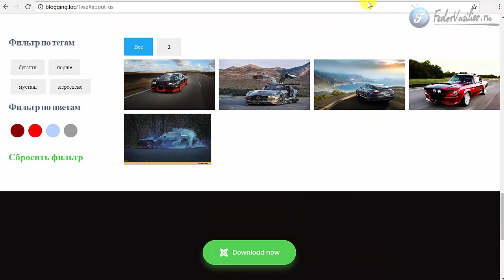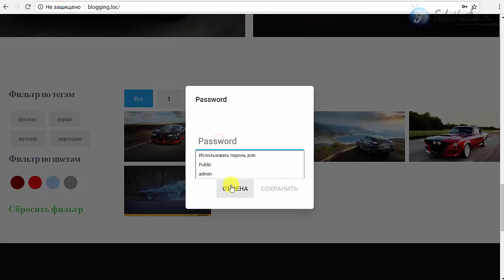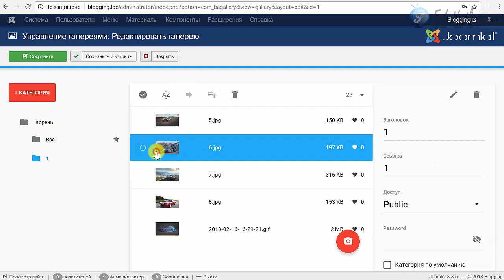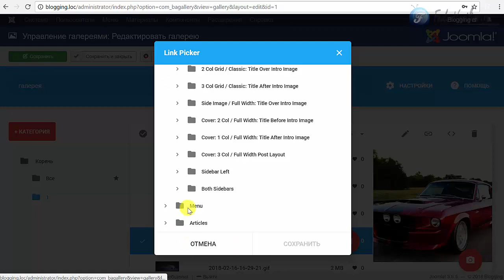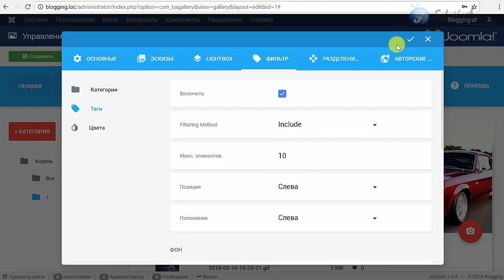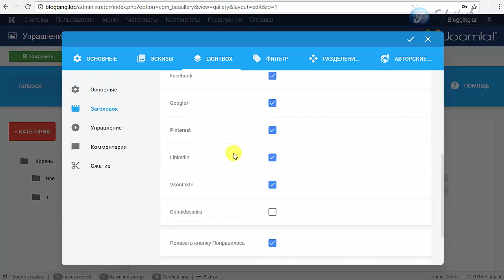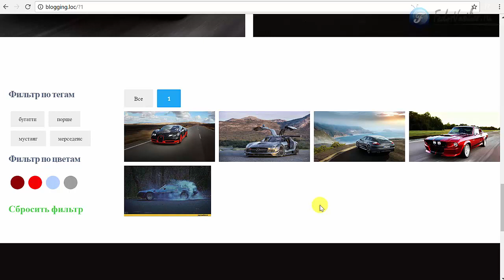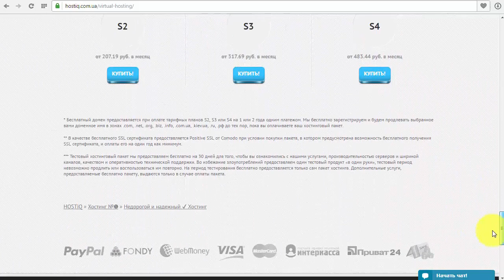Галерея для Joomla - Balbooa Joomla Gallery v.2.2.5 КРУТОЕ ОБНОВЛЕНИЕ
В этом видео крутое обновление компонента для Joomla, галерея Balbooa Joomla Gallery v.2.2.5. Я покажу новинки, ка закрыть определенные папки с изображениями паролем, поддержка GIF анимации, новые методы фильтрации по тегам и другие возможности.